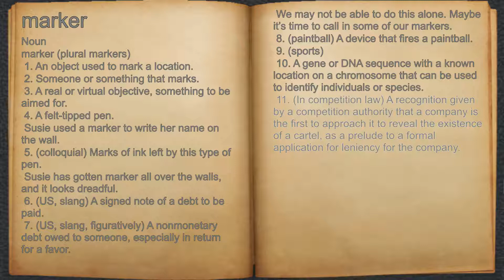What does marker mean?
A spoken definition of marker.

Intro Sound:
Typewriter - Tamskp